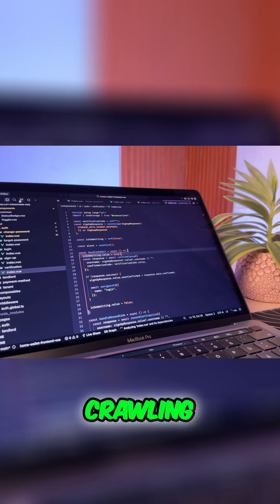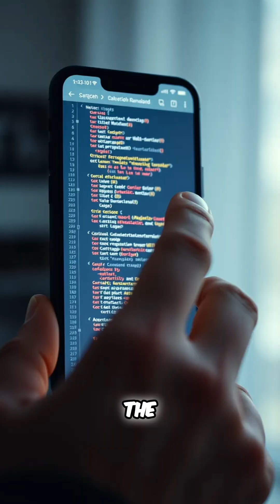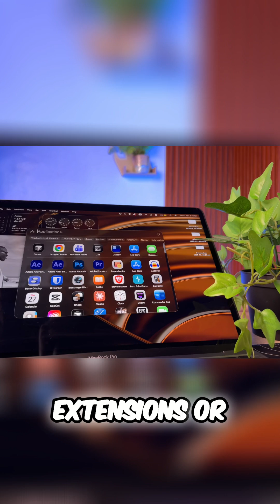VS Code DEAD? This New Editor is INSANELY FAST!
Farewell, VS Code and Cursor! Zed's speed and native Rust architecture won me over. See why this editor crushes the competition with blazing performance and efficiency.